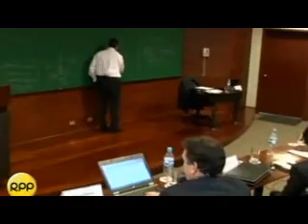El Secreto de una Buena Universidad -Fernando D'Alessio, Peru 2011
El estratega Fernando D'Alessio comparte los secretos de crear una universidad de excelencia a partir de su experiencia frente al Centrun Católica del Peru.